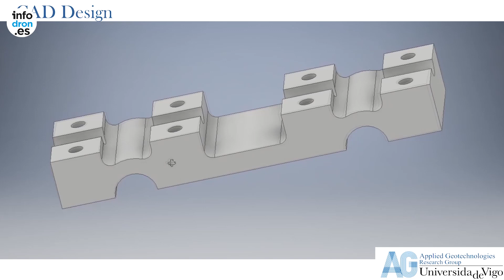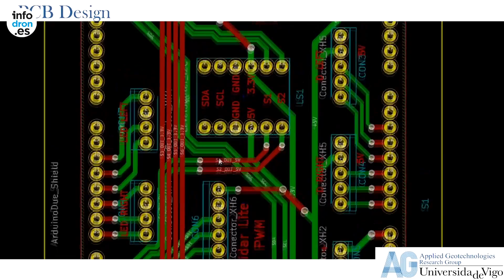Entrevista a la Universidad de Santiago y Vigo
El máster en Operaciones e Ingeniería de Sistemas Aéreos no Tripulados de la Universidad de Santiago y Vigo nace como un título de alta especialización para estudiantes universitarios con dos vertientes, una centrada en el desarrollo de sistemas aéreos no tripulados que lidera la Universidad de Vigo y otra centrada en la operación de sistemas aéreos no tripulados que lidera la Universidad de Santiago de Compostela.